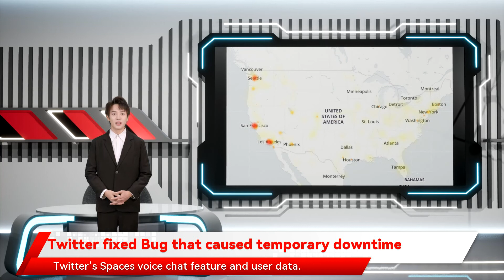Twitter fixed Bug that caused temporary downtime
the Twitter’s Spaces voice chat feature and user data. We’ve fixed a technical bug that was preventing timelines from loading and Tweets from posting. Things should be back to normal now. Sorry for the interruption Tens of thousands of users on Downdetector.com started reporting just before noon on Friday that the social network was down or experiencing issues on its app and website. Twitter said on its API status page that it was experiencing and investigating Twitter fixed Bug that caused temporary downtime Twitter said it fixed a technical bug that caused a brief outage for users Friday afternoon. The San Francisco preventing timelines from loading and Tweets from posting Calif.-based social media giant said the bug was — Twitter Support     February 11